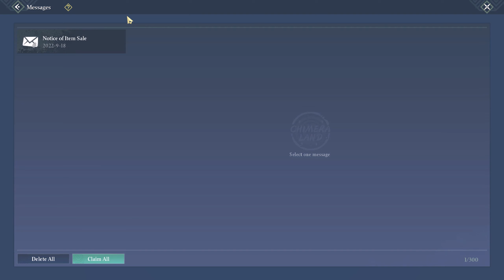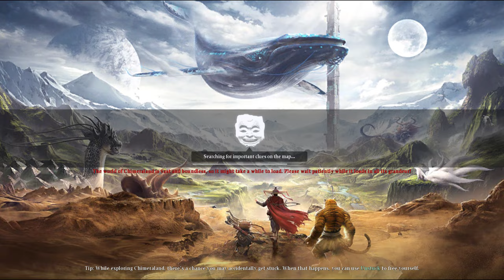ChimeraLand Ep44: Giant Beast Trial & Clips With The Clan